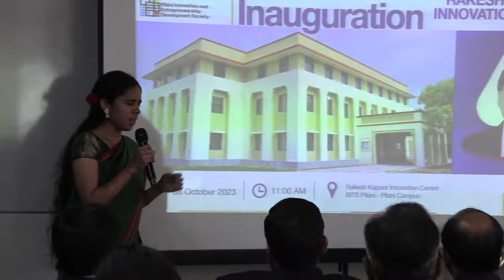Inauguration of the Rakesh Kapoor Innovation Center , BITS Pilani, Pilani Campus